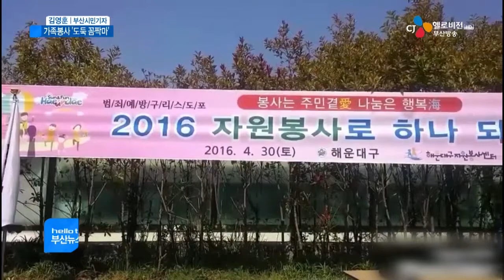가족봉사단 '도둑 꼼짝마'(16.05.04)